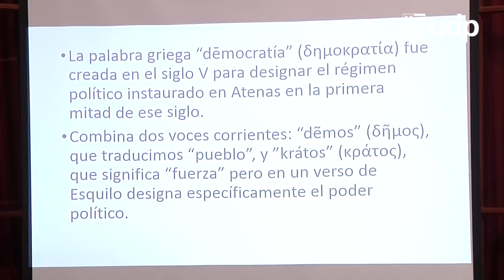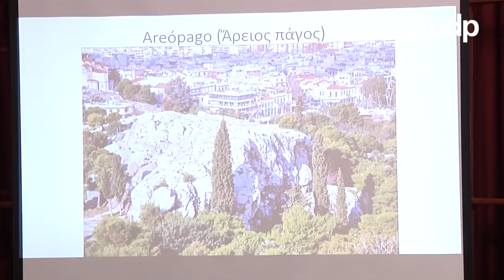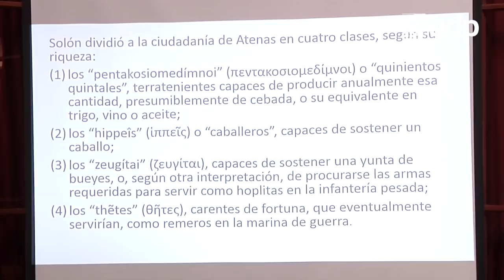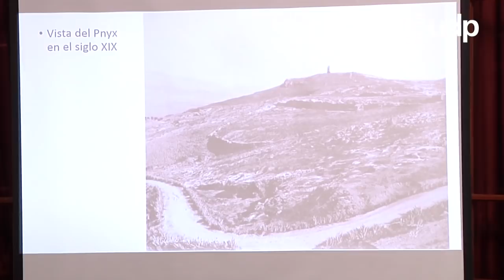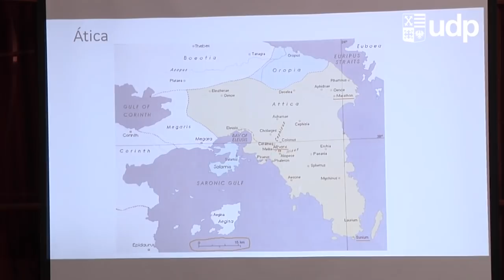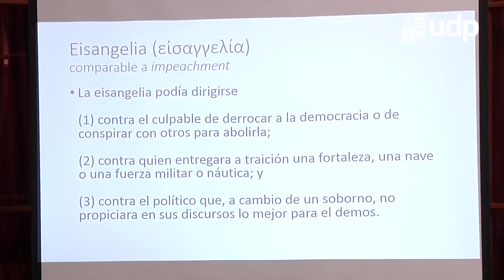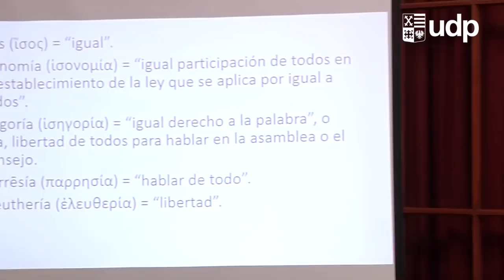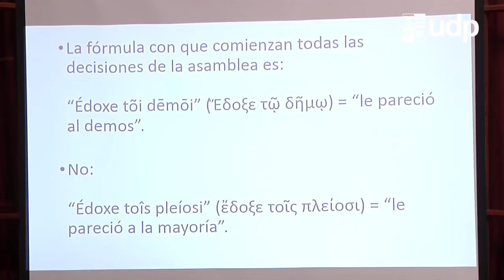Roberto Torretti: Democracia - Hitos en la historia de una palabra. Atenas, siglo V a.C.